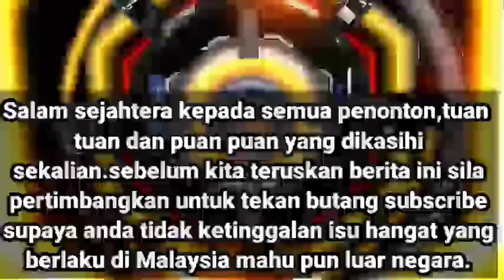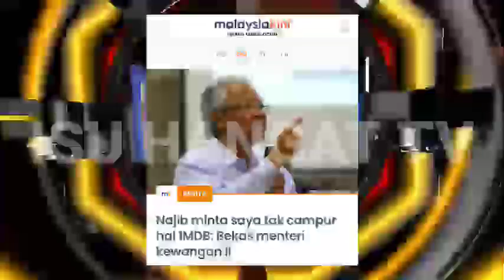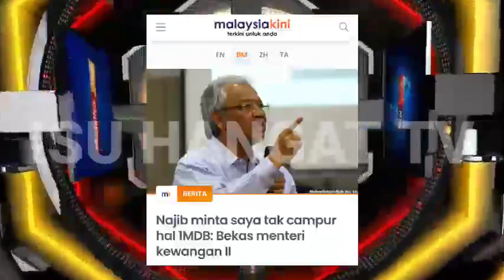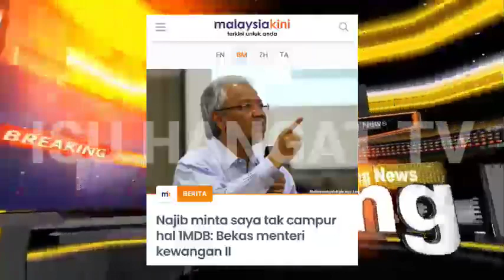KES 1MDB NAJIB: MAHKAMAH DIGEMPARKAN HARI INI SAKSI DEDAHKAN HAL SEBENAR